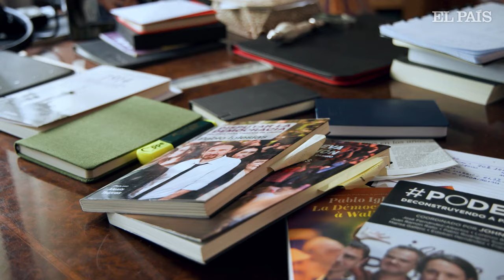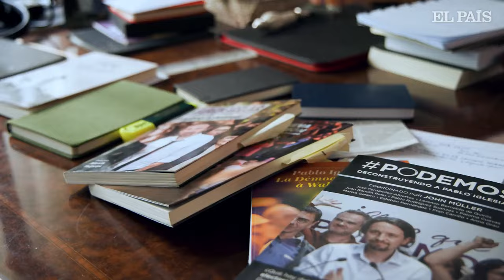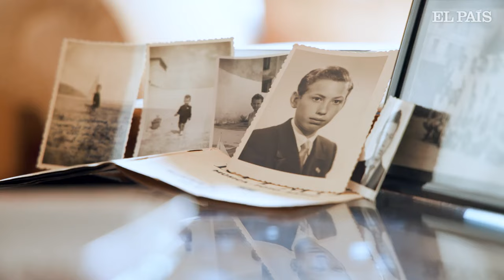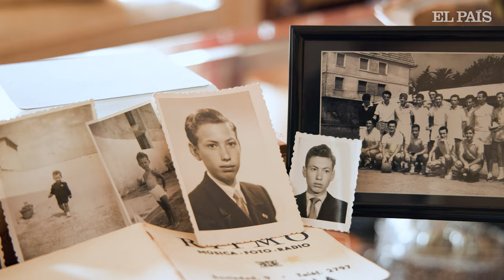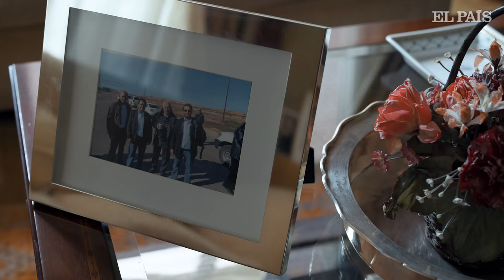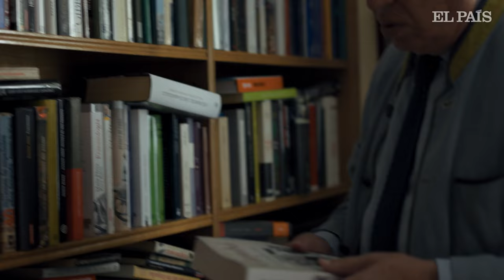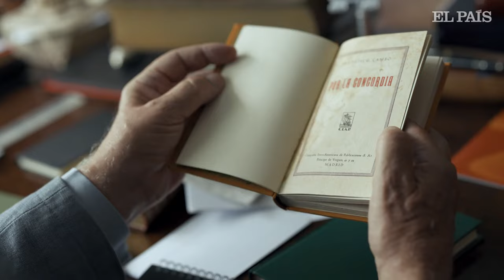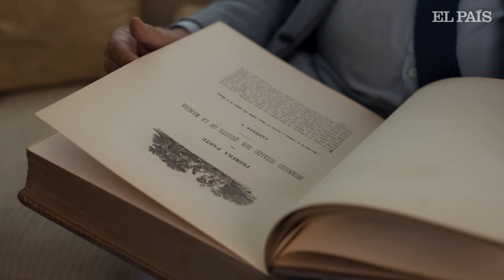José Manuel García-Margallo: "He leído todos los libros de Pablo Iglesias" | EL PAÍS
En esta ocasión, nos adentramos con el exministro, José Manuel García-Margallo, en su biblioteca personal. En ella, destaca sus autores favoritos: Ortega y Gasset, Mario Vargas Llosa y Francisco Cambó. Y nos revela que entre los últimos autores que ha leído se encuentran escritores de signo político contrario como Pablo Iglesias y José Luis Rodríguez Zapatero.

García-Margallo hace un recorrido por su colección y explica que en su archivo predominan las obras históricas, los ensayos, la literatura especializada en política, en economía y destaca que su libro favorito es El Quijote que le regaló su abuelo. Luego, enfatiza: "García Margallo no sería Margallo sin sus libros".